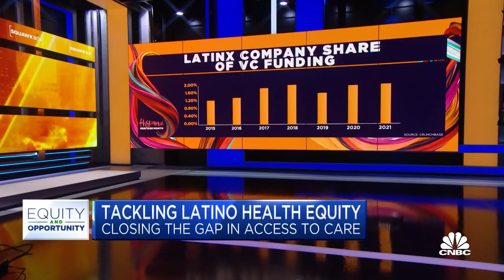How this start-up is trying to improve Latino health equity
CNBC's Bertha Coombs joins 'Squawk Box' to explain how one health-tech firm is trying to help bridge gaps for Hispanics trying to access health care.